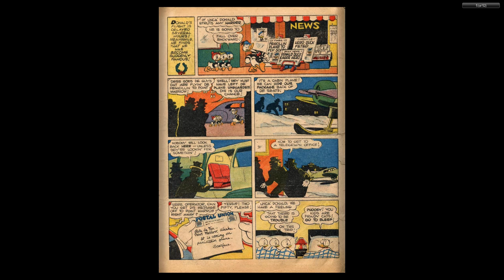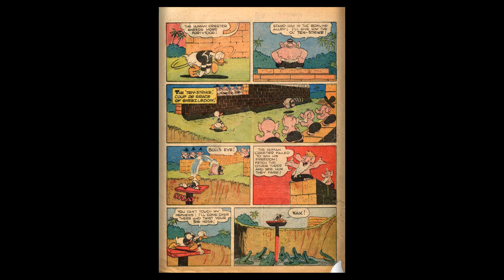DISNEY Dell Four Color Comics #0062 - Donald Duck